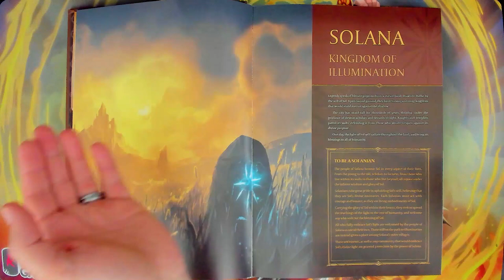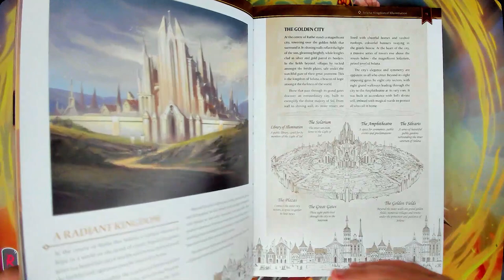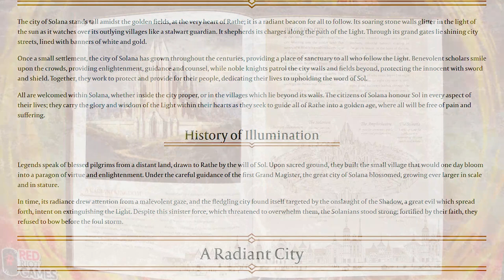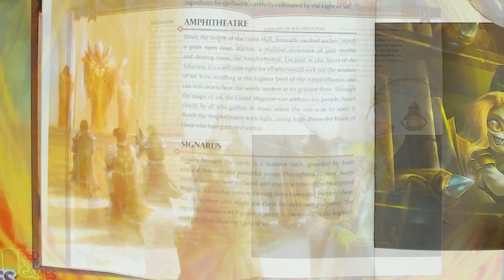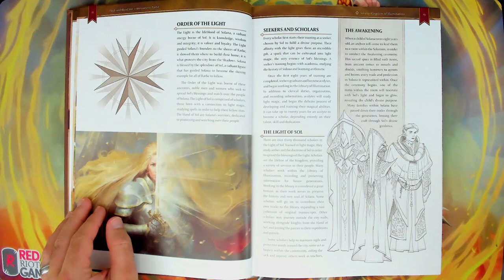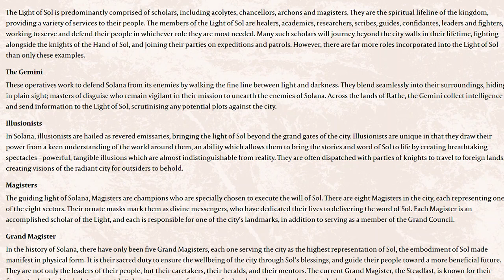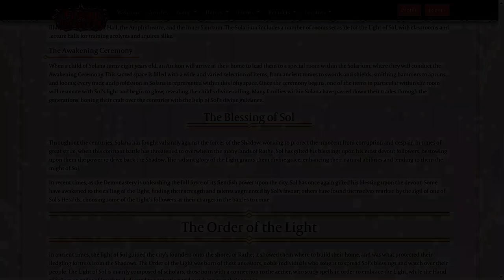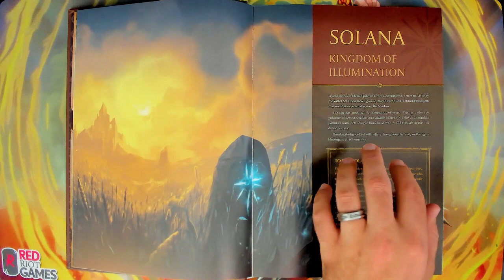(Almost) EVERYTHING ABOUT SOLANA IN 20 MINUTES | Flesh and Blood Lore!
Let's take a deep dive into the world of Solana so that we can gain a better understanding of the story thus far in the world of Rathe!

• Great Place for FaB products: Red Riot Games!
Make FaB decks at:
fabdb.net